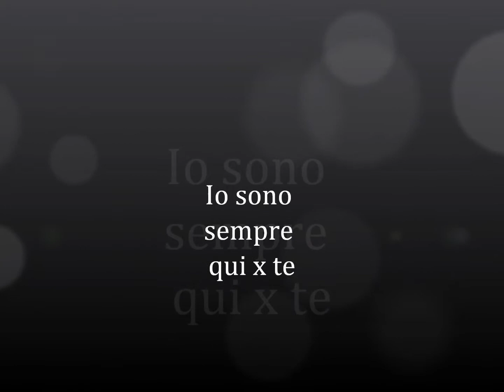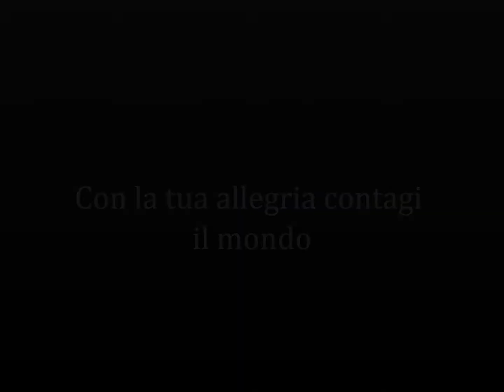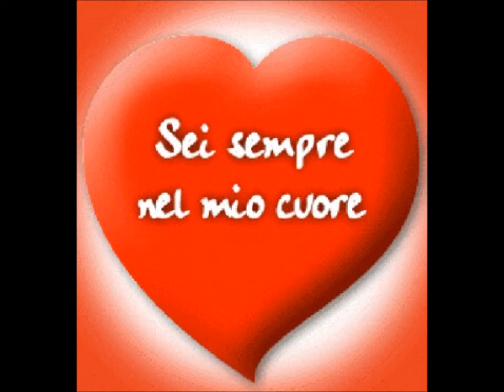Mafalda Caravano Un Angelo In Terra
Dedicato alla mia migliore amica ^.^
Tvtttttttttb